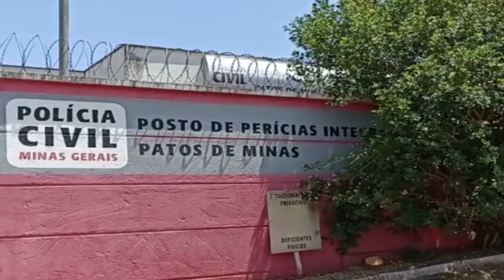Morre bebê de 6 meses que estava internada após sofrer queda de carrinho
Morreu na tarde desta quarta feira a bebê de apenas 6 meses que havia caído no dia 02/10 no Alto da Serra em Patos de Minas. A polícia civil abriu um inquérito para investigar as causas da morte.